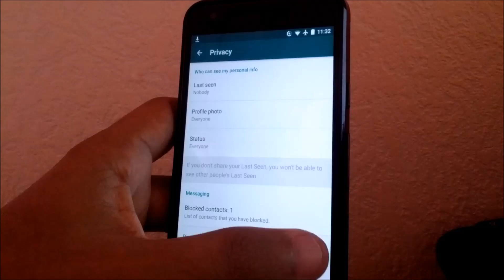25 Trucs Tips de Whatsapp Tip #2 Désactiver l'option de ''vue'' SIEPONLINE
25 Tips/Trucs de Whatsapp - #  |SIEPONLINE|